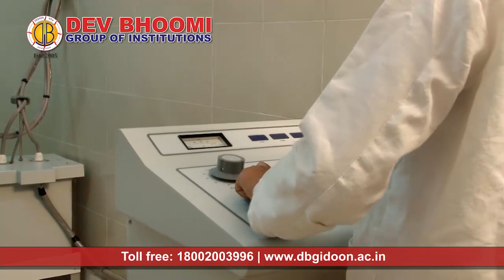Dev Bhoomi Group of Institutions, Dehradun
Dev Bhoomi Group of Institutions has exhibited its par excellence is the diversity of courses in engineering, Management, Science, Pharmacy and Polytechnic